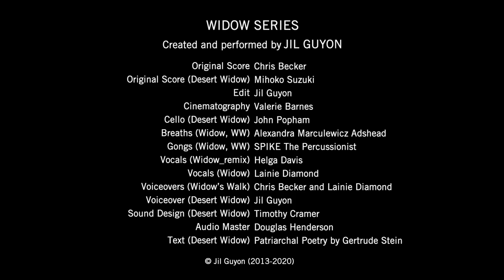Performance Video: WIDOW SERIES [trailer]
WIDOW (2013 to present), created and performed by Jil Guyon, is an ongoing, open-ended collection of solo, movement-based works made for stage, screen, and print. In each creation, the Widow character—wearing a black dress, heels, and unfurling belt—explores the contours of grief and transcendence through ritualized gesture. The cinematic short videos feature the character driven by unconscious forces into unexpected environments. The desolation of her interior world is both reflected in, and witnessed by, the shifting typographies she is compelled to traverse. Archetypal subtexts—the movie star; the femme fatale; the survivor; the wanderer—hover over the works and haunt the screen, creating a symbolic arena for the investigation of female agency in the wake of loss.

Cinematography: Valerie Barnes
Original Score: Mihoko Suzuki | Chris Becker
Cello: John Popham